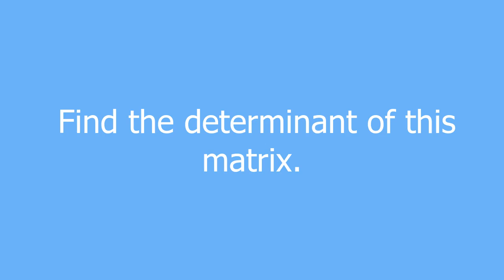matrix meaning and pronunciation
A rectangular array of numbers or expressions. The plural is 'matrices'. An n x m matrix has n rows and m columns.

matrix definition by Urban Dictionary